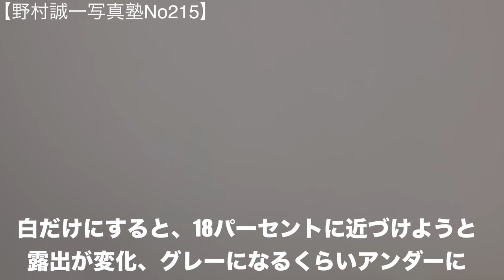【野村誠一写真塾No215】初心者、中級者、写真が上手くなりたい人だけ、オート露出で撮ると、こんな事が起きる。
アメブロ始めました。

オートで撮ってから、余裕あったらマニュアルでも撮るよう習慣づけていくと良いです。
作品が大きく変わってきます。
自分は、露出設定を出来たらマニュアルでと推奨しています。
オートで撮ると、このように難しいことも起こったりします。
今回は、その事を、この動画でテストして見て頂きたい思って作りました。
その撮り方が、自分らしさ、個性に繋がっていきますよ。

この撮り方も、改めて動画にします。是非、モニター見ながら一度試し切りしてからマニュアルでも撮って自分の好きな写真、個性ある写真を撮ってけるように、日頃からやっていきましょう。
そんな設定、自分だけの色、描写を撮っていこう。

18パーセントのグレーと2段明るいグレー、そして白い紙と、実際に撮り比べてみた。以前から言い続けている。マニュアル撮影を学んでいきましょう。それにより作品も大きく変わってきます。オートは、まだ完全ではない。

これにより、色々な気づきが生まれてくると思います。
今までの疑問が一気に解決する動画のような気がしています。
18パーセントのグレーの説明はCANON R3のPモードです。
野村を撮っているのは、VLOGCAM ZV-1/ ZV-1Gです。
どちらもオートで撮っています。

まず、ご覧になって下さい。

400冊以上の写真集 広告 CM 映画監督
---広告
Canon、Panasonic、NTT ONKYO
FUJIFILM、SUNTORY、ASAHI BEER
NESCAFE、PHILIP MORRIS、AXIX